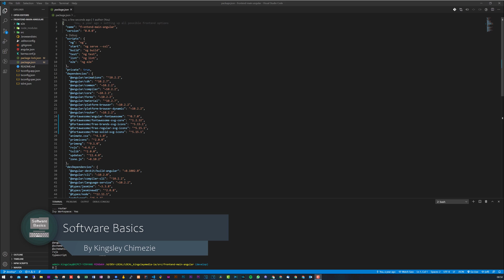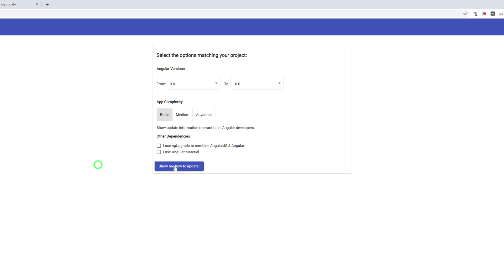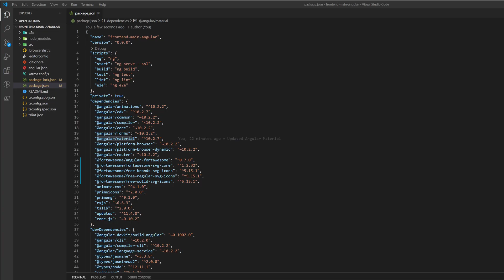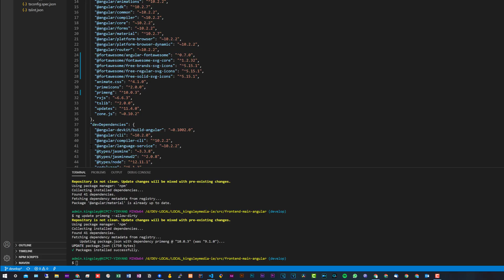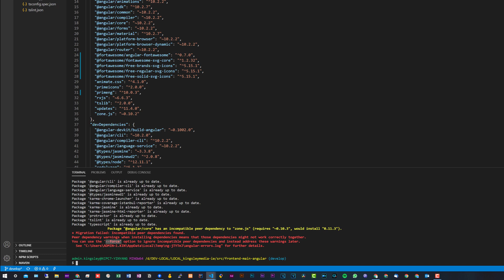How To Update To The Latest Version Of Angular, Angular Material and All Other Dependencies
INTRO, OUTRO & LOWER THIRDS:
By - Kingsley Chimezie
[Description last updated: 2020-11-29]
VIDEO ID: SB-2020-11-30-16